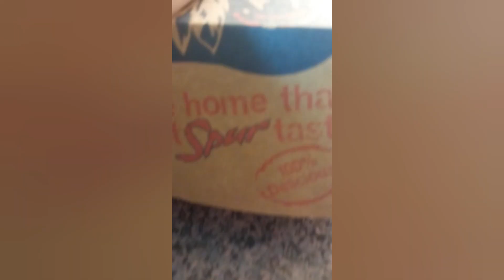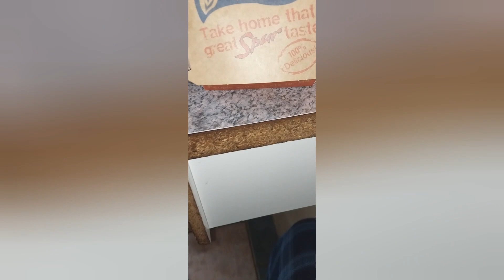Eating a Spur burger meal